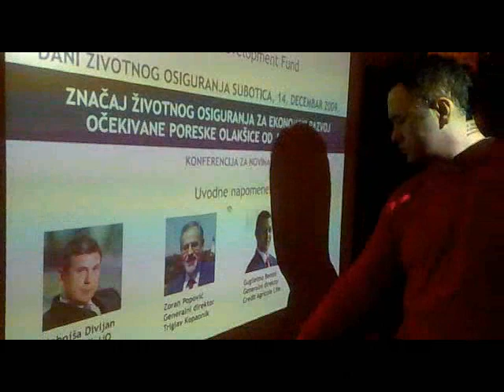Prezentacija značaja životnog osiguranja .wmv